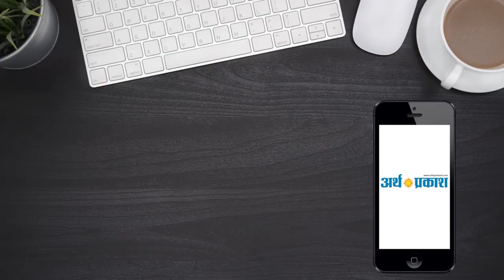Kurukshetra-Crime : 72 घंटे में एटीएम लूटने की दूसरी वारदात, पुलिस नाकाम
31 मई धर्मनगरी कुरुक्षेत्र में लुटेरो के होंसले इस कदर बुलंद है कि पिछले 72 घंटे में एटीएम लूटने की दूसरी वारदात सामने आई है जबकि दोनों ही मामलो में लुटेरे पुलिस की पहुंच से बाहर है वीडियो में आप देख सकते हैं यह वारदात कुरुक्षेत्र की अनाज मंडी रोड पर स्थित एसबीआई के एटीएम में हुई  एक कार में आये युवकों ने एटीएम पर सेंध लगाने की कोशिश की लेकिन नाकाम रहे और ये घटना सी सी टीवी कैमरे में कैद हो गयी